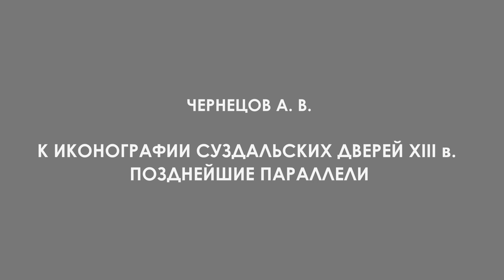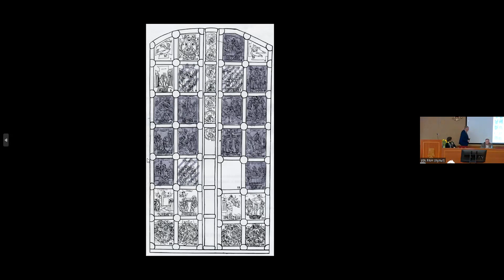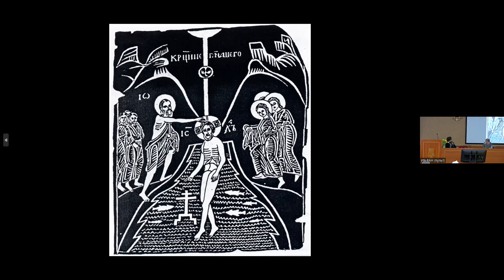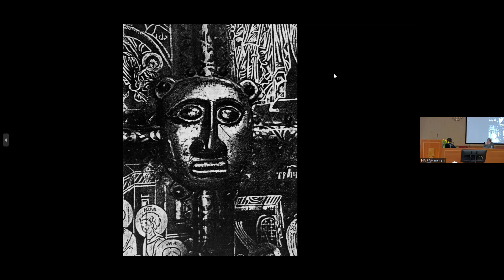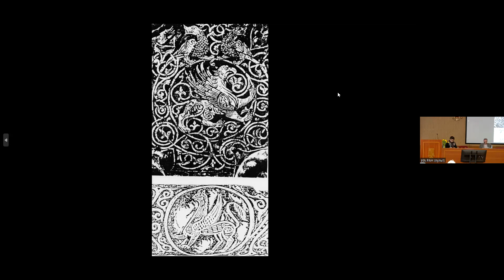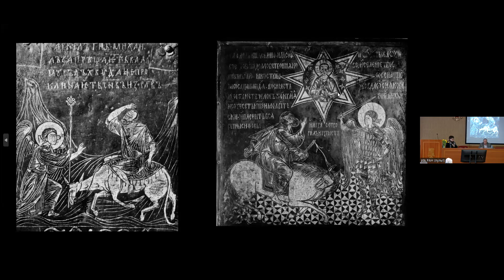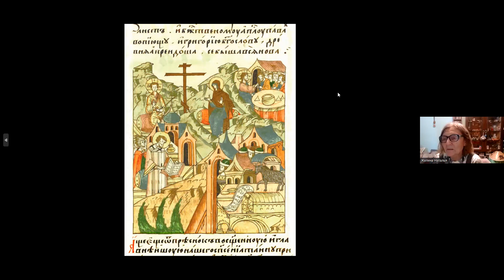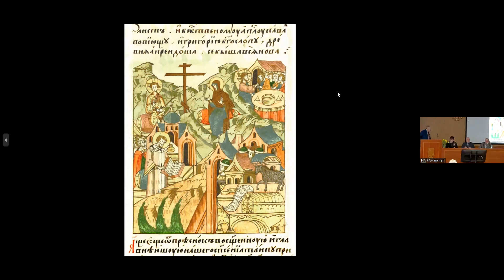19. ЧЕРНЕЦОВ Алексей Владимирович "К ИКОНОГРАФИИ СУЗДАЛЬСКИХ ДВЕРЕЙ XIII в. ПОЗДНЕЙШИЕ ПАРАЛЛЕЛИ"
Ежегодная научная конференция «Археологические исследования: новые материалы и интерпретации / Archaeological research: new data and interpretations»

ЧЕРНЕЦОВ Алексей Владимирович (Институт археологии РАН,
Москва, Россия)
"К ИКОНОГРАФИИ СУЗДАЛЬСКИХ ДВЕРЕЙ XIII в. ПОЗДНЕЙШИЕ ПАРАЛЛЕЛИ"

CHERNETSOV Aleksei Vladimirovich (Institute of Archaeology Russian
Academy of Sciences, Moscow, Russia)
"ON THE ICONOGRAPHY OF THE 13th-CENTURY SUZDAL DOORS. THEIR
LATEST PARALLELS"